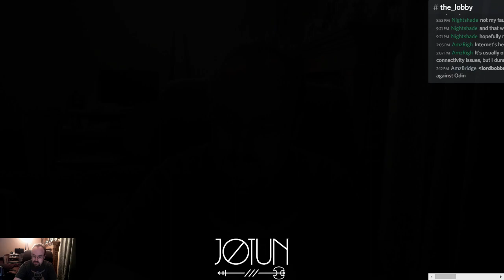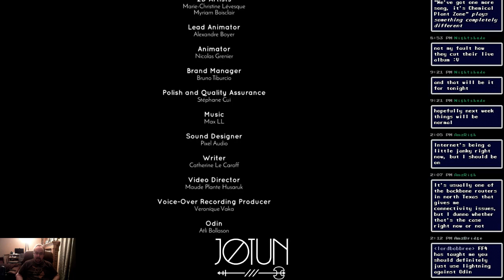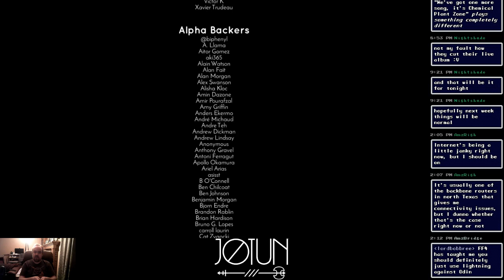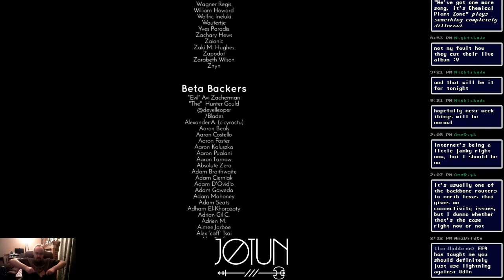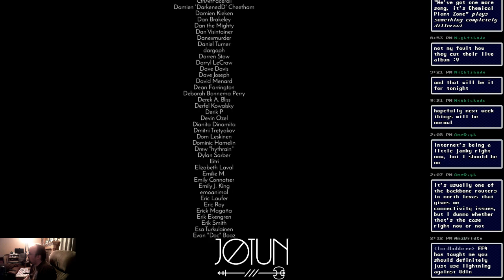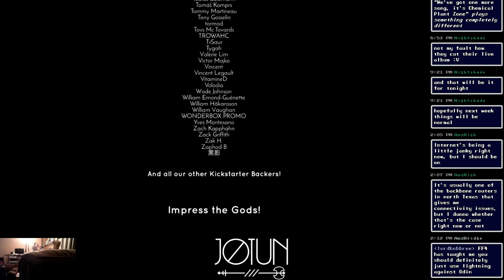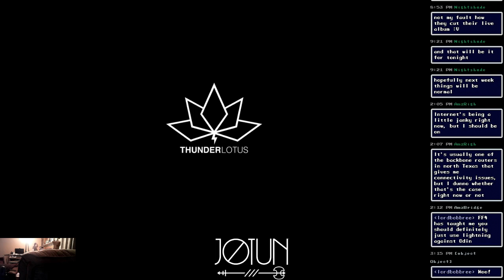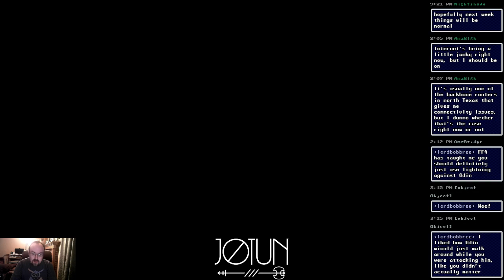Jotun - Session 4 [Holding Court]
Holding Court #302 originally streamed on the afternoon of May 16, 2022.